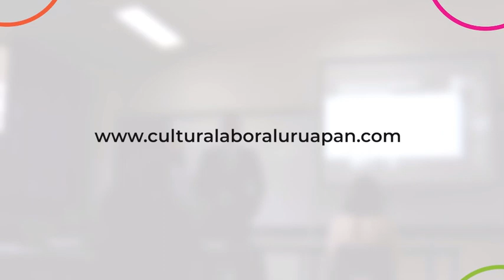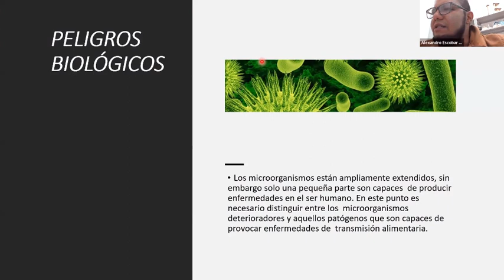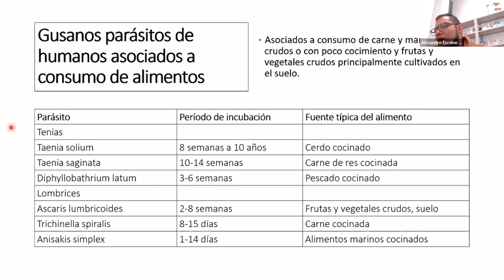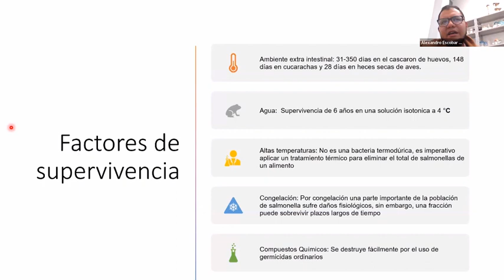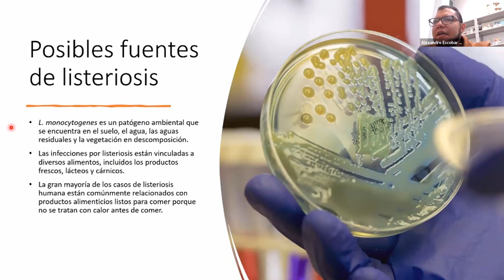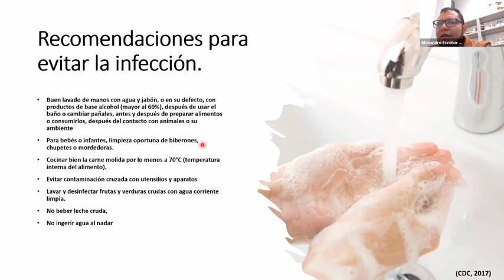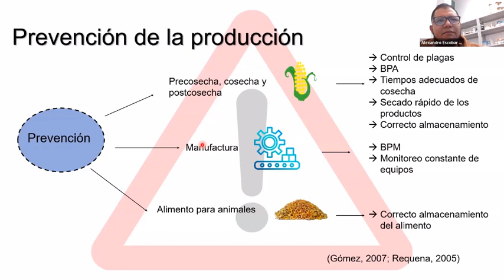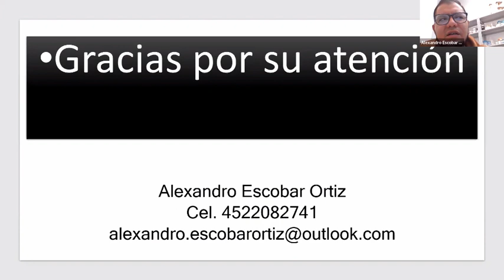Microbiología Básica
MC Alexandro Escobar Ortiz